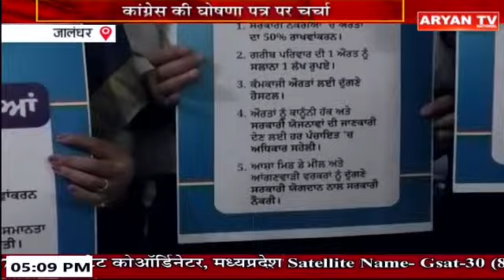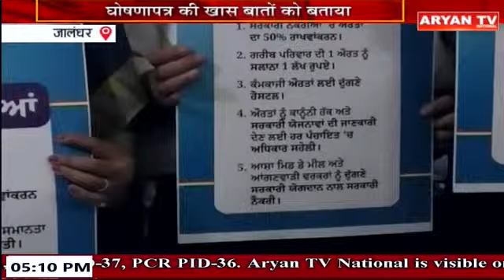Panjab Bulletin || 5 PM || Panjab News || 23 April, 2024 || Aryan TV